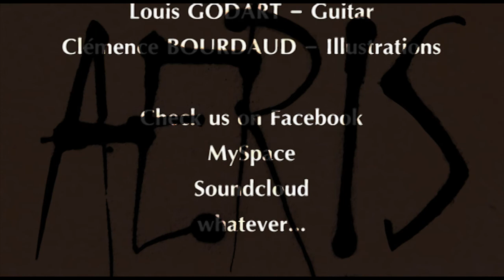Aeris ~ Captain Blood (2012)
Recorded by Irwin Granier
Mixed by Kramus Deluxe
Masterised by Ronan Cloarec

AERIS
MANUEL ADNOT-guitar
BORIS LOUVET-drums
EMERSON PARIS-bass
LOUIS GODART-guitar
CLEMENCE BOURDAUD-illustrations

AERIS + BRUXISME + TIME FOR ENERGY = FAT AVENGERS TOUR 2013